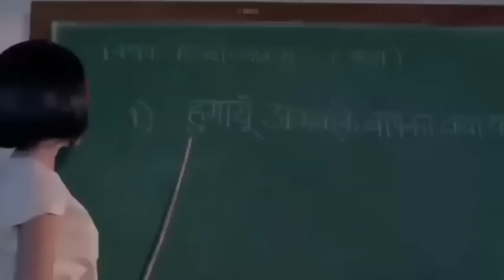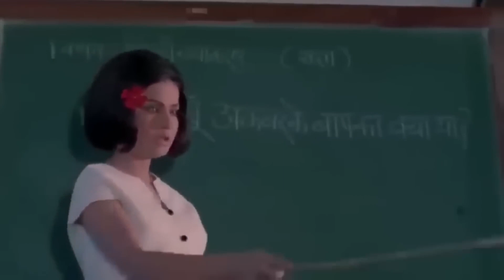Jhilmil Sitaron Ka Aangan Hoga / झिलमिल सितारों का आंगन होगा ( Lata, Rafi, Jeevan Mrityu 1970 )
Jhilmil Sitaron Ka Aangan Hoga / झिलमिल सितारों का आंगन होगा
झिलमिल सितारों का आँगन होगा
रिमझिम बरसता सावन होगा
ऐसा सुन्दर सपना, अपना जीवन होगा

प्रेम की गली में एक छोटा सा घर बनायेंगे
कलियाँ ना मिले ना सही, काँटों से सजायेंगे
बगिया से सुन्दर वो बन होगा

तेरी आँखों से सारा, संसार मैं देखूंगी
देखूंगी इस पार या, उस पार मैं देखूंगी
नैनो को तेरा ही, दर्शन होगा

फिर तो मस्त हवाओं के हम झोंकें बन जायेंगे
नैना सुन्दर सपनों के झरोखे बन जायेंगे
मन आशाओं का दर्पण होगा

Jhilmil Sitaron Ka Aangan Hoga Lyrics

Jhilamil sitaaron ka angan hoga
Rimajhim barasata saawan hoga
Aisa sundar sapana, apana jiwan hoga

Prem ki gali men ek chhota sa ghar banaayenge
Kaliyaan na mile na sahi, kaanton se sajaayenge
Bagiya se sundar wo ban hoga

Teri ankhon se saara, snsaar main dekhungi
Dekhungi is paar ya, us paar main dekhungi
Naino ko tera hi, darshan hoga

Fir to mast hawaaon ke ham jhonken ban jaayenge
Naina sundar sapanon ke jharokhe ban jaayenge
Man ashaaon ka darpan hoga

Additional Information
गीतकार : आनंद बक्षी, गायक : लता - रफी, संगीतकार : लक्ष्मीकांत प्यारेलाल, चित्रपट : जीवन मृत्यू (१९७०) / Lyricist : Anand Bakshi, Singer : Lata Mangeshkar - Mohammad Rafi, Music Director : Laxmikant Pyarelal, Movie : Jeevan Mrityu (1970)